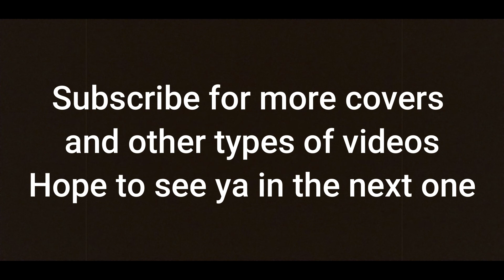Midnight Sky - Miley Cyrus COVER ~karaoke in my bedroom~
It's not amazing, but it’s a karaoke cover :P
instrumentals & cover by me, original song by Miley Cyrus